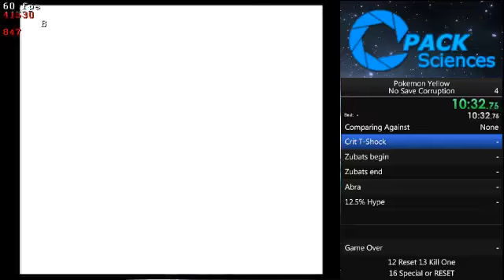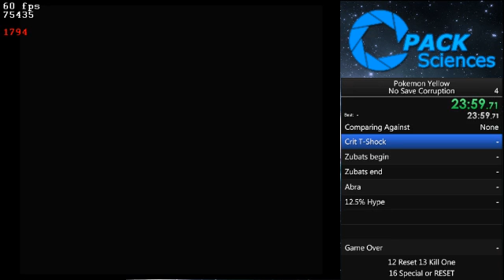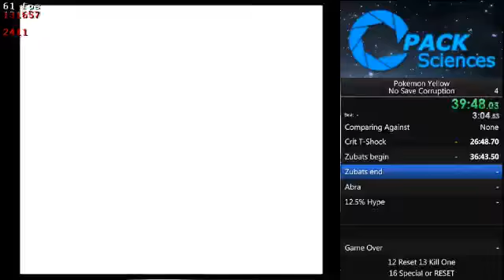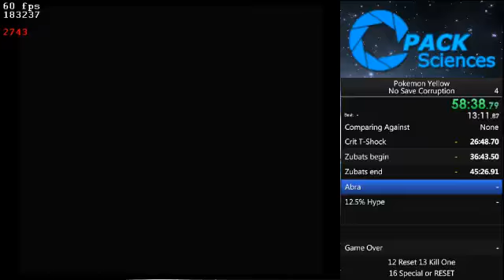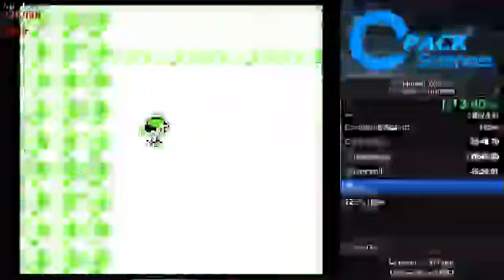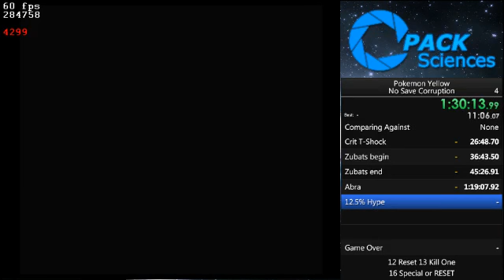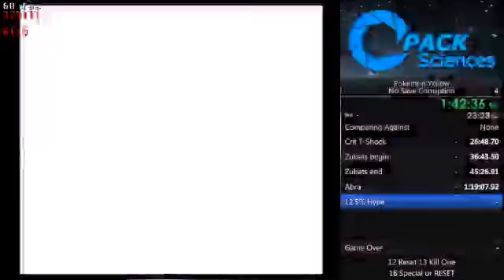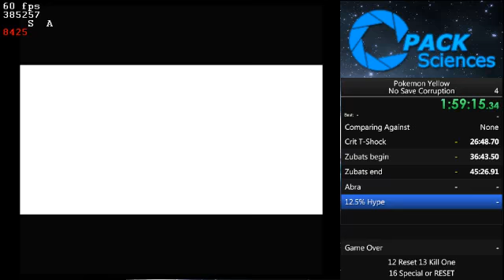Pokémon Yellow Learning - 1 / 2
Cool learning and broken game.
Get Gengar level 1 is easy
Get Gengar level 100 is easy
But catching a damn Abra and a stable Missingno is hard.
I used save states, PokemonSpeedruns route, Shenanagans_'s 57 speedrun and Decon's 46 speedrun.